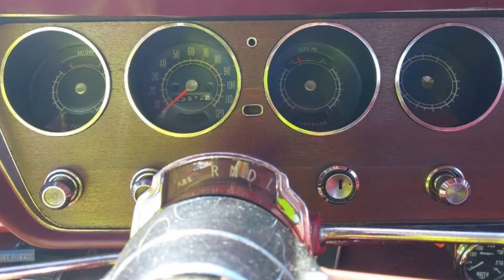1966 Pontiac GTO, Flood Car at Copart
Located at Clearwater Florida Lot. Not sure if this is a clone or the real deal.